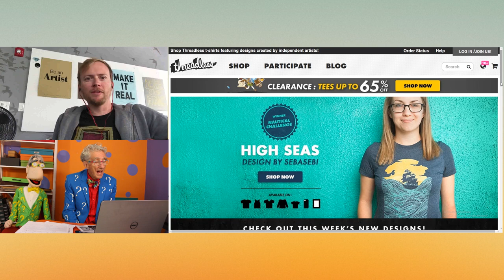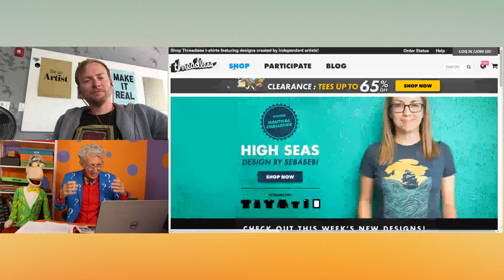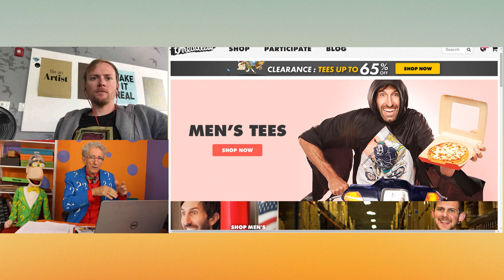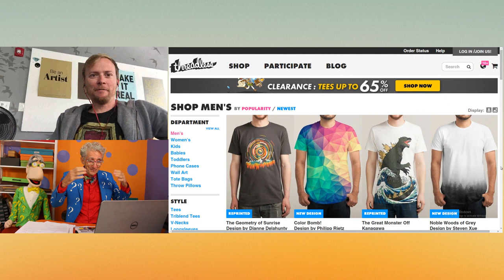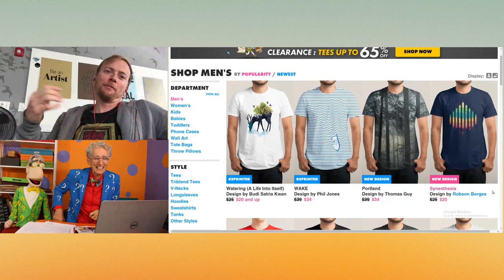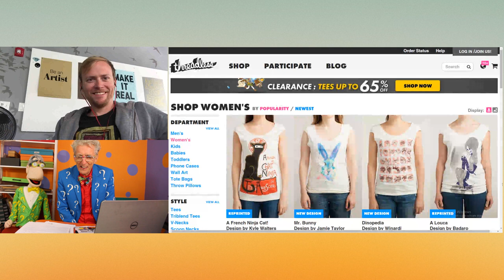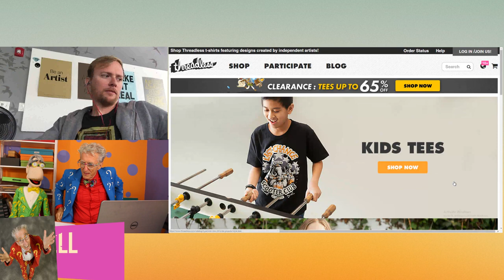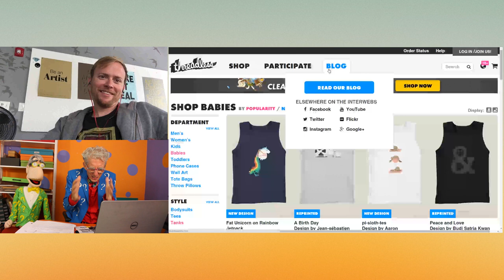Get Into The Internet T-Shirt Business Just A Picture and $0 Cash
Matthew Lesko of interviews Jake Nickell of about online community of artists and an e-commerce who started a business with a picture.